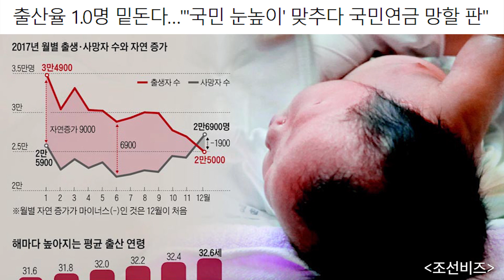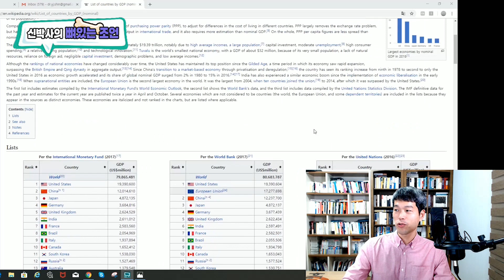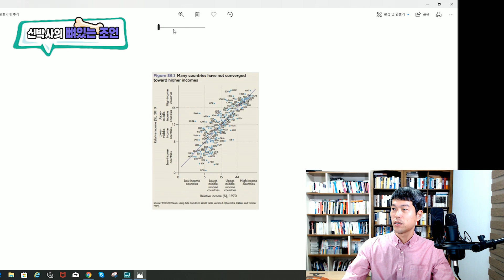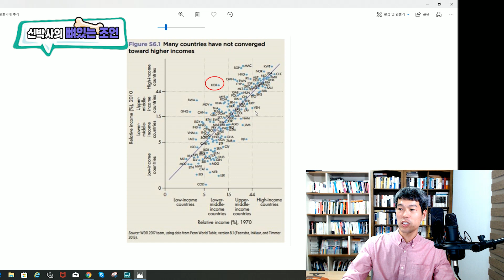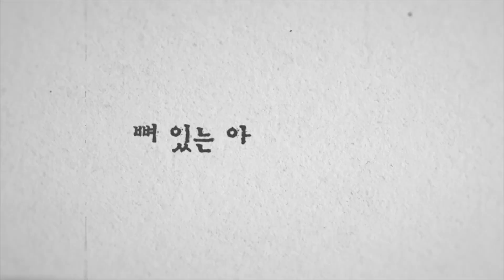헬조선을 극락조선으로 바꾸는 구체적인 방법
우리나라는 먹고 살만한 나라지만,
안타깝게도 헬조선이라고 외칠만한 요소들이
여러곳에  있습니다. 이것을 계속 두고보기만 해야할까요?

오늘의 뼈있는 한마디에서는,

암울한 헬조선을 행복한 극락조선으로 바꿀 수 있는
두 가지 방법을 소개합니다.